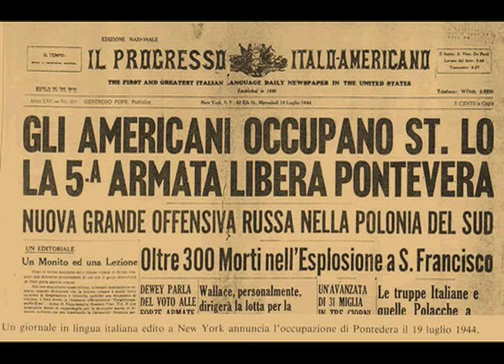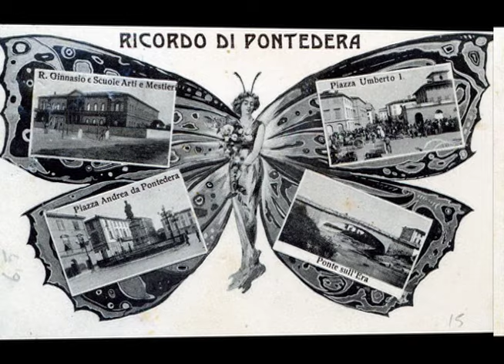Le bombe di..... Pontedera - Riccardo Bartolotti